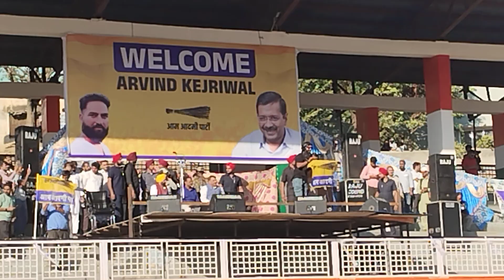Delhi ExCM Arvind Kejriwal Speech Sport Studum Doda 13th October 2024